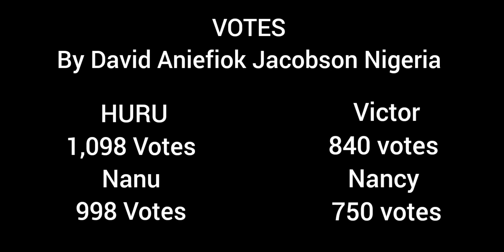HOUSE OF FAME S1 Winners.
it was awesome Running the Show, Congratulations go the winners and runner up